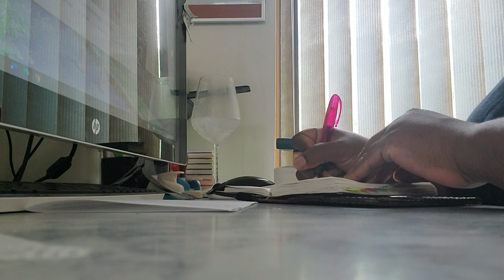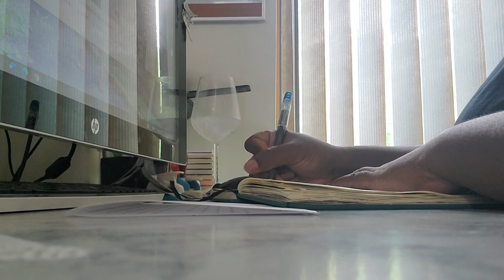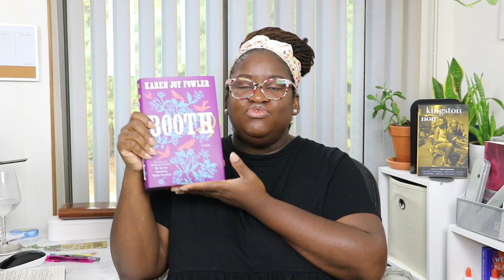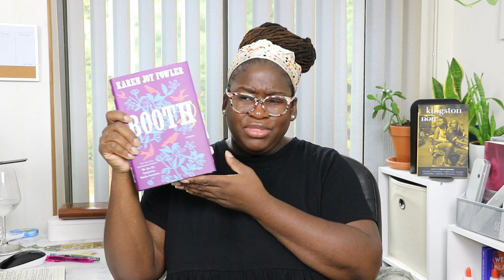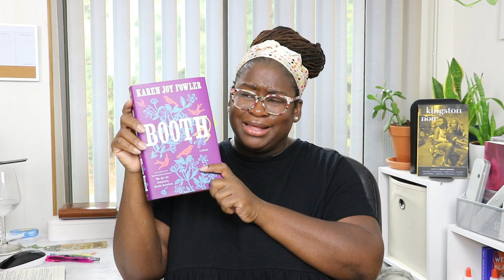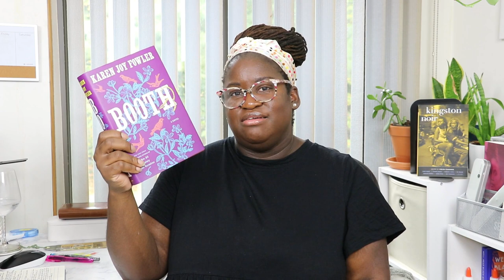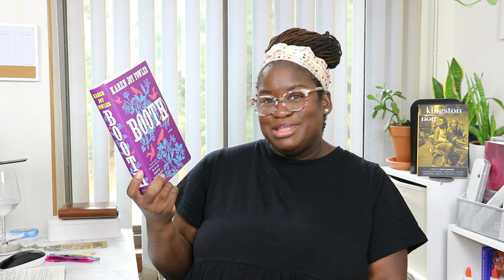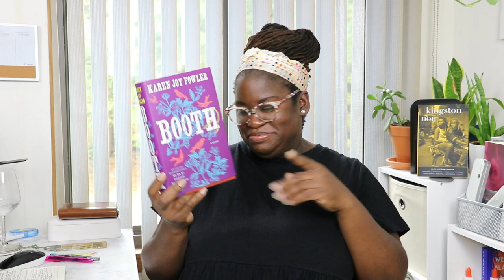Sunday vlog | Booth by Karen Joy Fowler | September plans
So, I spend the weekend reading the second half of book #8 of the booker prize long list. Booth by Karen Joy Fowler is a historical fiction inspired by a true story. Watch for what I really think about it. Thanks for checking out the video! Then come over to the Blog

Books Mention